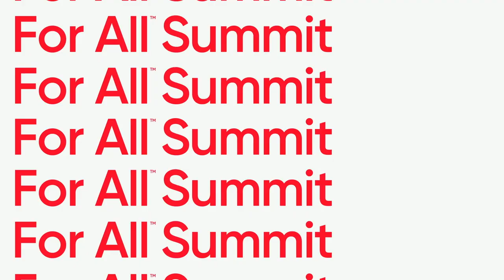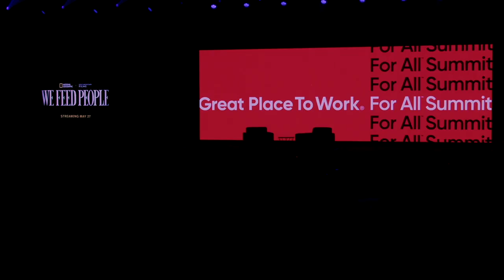How For All Leadership Helps Feed the World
A conversation with José Andrés, World Central Kitchen

In 2010, Chef José Andrés, founder of ThinkFoodGroup, created World Central Kitchen, a non-profit that uses the power of food to nourish communities and strengthen economies in times of crisis and beyond. Notably, his team served over 3.6 million meals to the people of Puerto Rico following Hurricane Maria. In response to the COVID-19 pandemic, World Central Kitchen has partnered with thousands of local restaurants, farmers, and community leaders around the country to combat food insecurity and create smart food policy.

Fortune’s Ellen McGirt, senior editor, sat down with José at the 2022 Great Place To Work® For All™ Summit to talk about what José has learned from his experiences running World Central Kitchen and feeding millions of people.

In this video:
- Why training your people to follow a plan can paralyze your organization
- The poignant lesson José learned from World Central Kitchen’s work in Ukraine
- How organizational “gravity” stifles good ideas
- How to create an organization of people who thrive in times of change